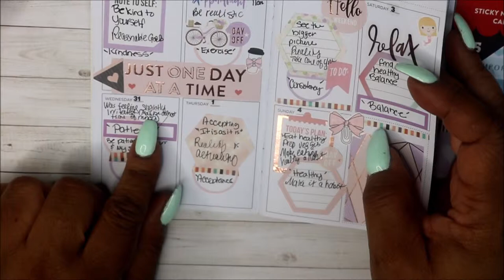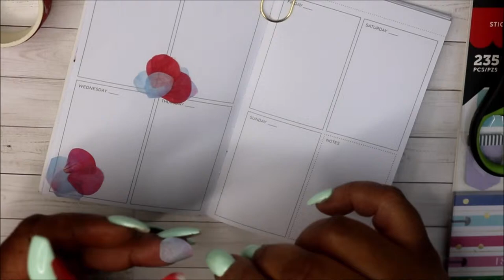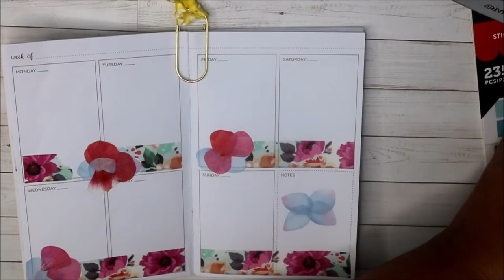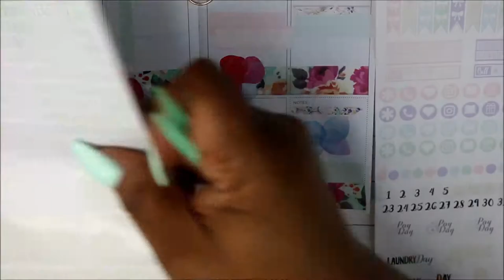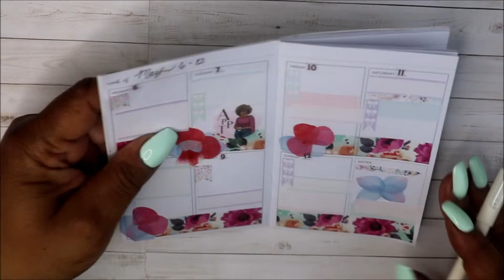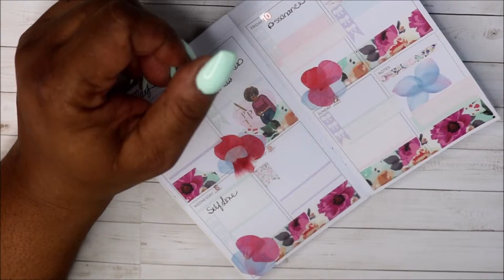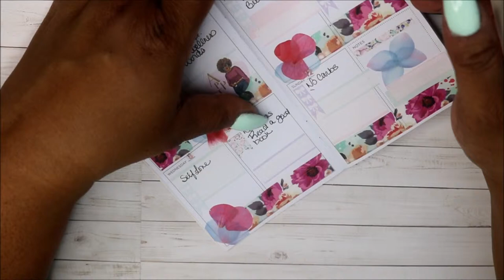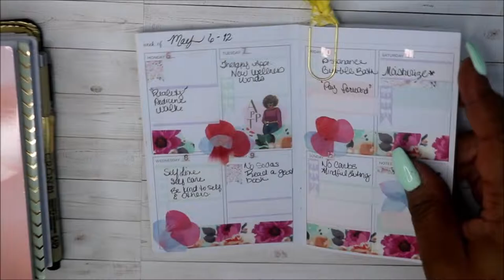Wellness Decorate With Me | Mini TN | May 6-12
Hey Friends!  Thanks for stopping by!  Today I'm decorating my Mini TN which is my wellness planner!